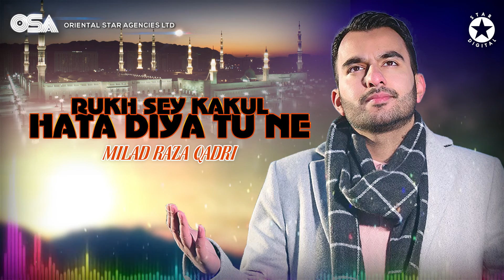Rukh Sey Kakul Hata Diya Tu Ne | Milad Raza Qadri | official complete version | OSA Islamic